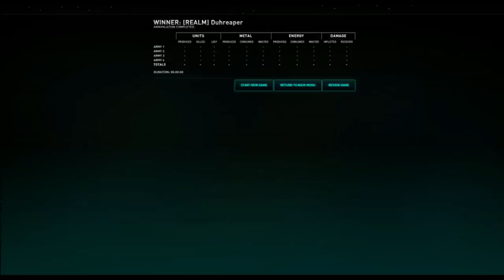Planetary Annihilation Tutorial -- Basic Gameplay and Techniques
In this Planetary Annihilation Tutorial, I go over many of the practices and techniques for being a skilled Planetary Annihilation player.

I review the basic build, different techniques for attacking and defending, and more.

This tutorial is the product of a Livestream I did on Twitch.tv, so I answer a few questions from the viewers as well.

For the first half of the tutorial I face off against an AI, for the purposes of teaching. For the second half, I faced off against a random opponent, who just so happened to be Duhreaper from The Realm. I get my ass handed to me, but some nice lessons come from the match.

Planetary Annihilation is a real time strategy game of epic proportions. Wage war across the universe across planets, moons, and astroids. Defeat your opponents on land, sea, air, or space. Old RTS methods too boring? Smash an astroid into a planet to conquer your foes.

Never a dull experience with Planetary Annihilation.

Follow PA Matches socially to be updated on new matches, Planetary Annihilation news, PA Matches news, and more.